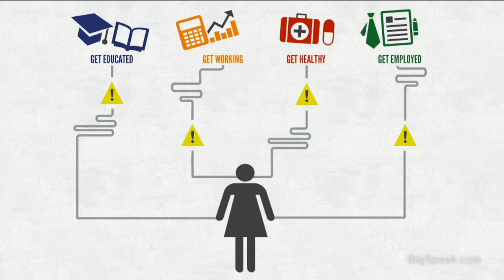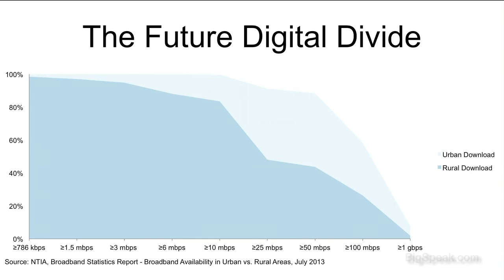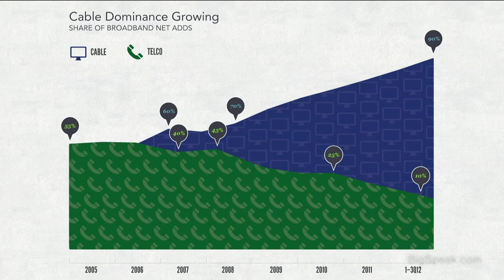Susan Crawford - Making internet widely accessible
Susan Crawford is the John A. Reilly Clinical Professor at Harvard Law School. She is the author of Fiber: The Coming Tech Revolution—and Why America Might Miss It, Captive Audience: The Telecom Industry and Monopoly Power in the New Gilded Age, co-author of The Responsive City: Engaging Communities Through Data-Smart Governance, a contributor to Wired, and an expert in tech, public policy, and how they affect our lives. She served as Special Assistant to the President for Science, Technology, and Innovation Policy (2009) and co-led the FCC transition team between the Bush and Obama administrations. She also served as a member of Mayor Michael Bloomberg’s Advisory Council on Technology and Innovation and is now a member of Mayor Bill de Blasio’s Broadband Task Force. Crawford was formerly a (Visiting) Stanton Professor of the First Amendment at Harvard’s Kennedy School, a Visiting Professor at Harvard Law School, and a Professor at the University of Michigan Law School (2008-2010). As an academic, she teaches Internet law and communications law. She was a member of the board of directors of ICANN from 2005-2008 and is the founder of OneWebDay, a global Earth Day for the internet that takes place each Sept. 22. She is one of Politico’s 50 Thinkers, Doers, and Visionaries Transforming Politics (2015); one of Time magazine’s Tech 40: The Most Influential Minds in Tech (2013); one of Prospect magazine’s Top Ten Brains of the Digital Future (2011); and one of Fast Company’s Most Influential Women in Technology; IP3 Awardee (2010). Crawford is a sought-after keynote speaker for tech conferences, universities, trade associations, policy arenas, and local city government and civic groups across the country.